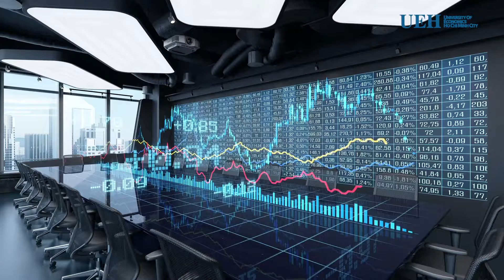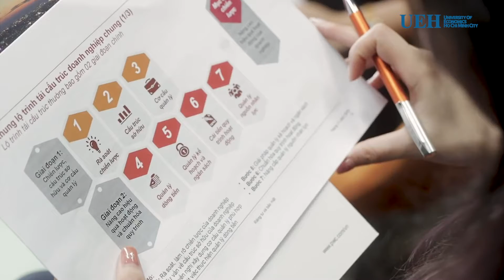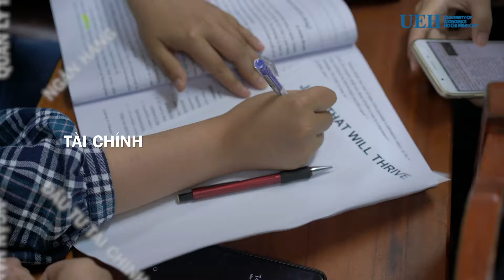Ngành Tài chính - Ngân hàng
* Tài chính - Ngân hàng đóng vai trò cực kỳ quan trọng trong sự phát triển của mỗi tổ chức kinh tế, dù đó là tập đoàn khổng lồ hay công ty khởi nghiệp.
* Mã đăng ký xét tuyển: 7340201
* Các chuyên ngành:
- Tài chính công
- Quản lý thuế
- Ngân hàng
- Tài chính
- Thị trường chứng khoán
- Đầu tư tài chính
- Ngân hàng đầu tư
- Ngân hàng quốc tế
- Thuế trong kinh doanh
- Quản trị hải quan - ngoại thương
* Mã tổ hợp xét tuyển: A00, A01, D01, D07
- A00: Toán, Vật lý, Hóa học.
- A01: Toán, Vật lý, Tiếng Anh.
- D01: Toán, Ngữ văn, Tiếng Anh.
- D07: Toán, Hóa học, Tiếng Anh.